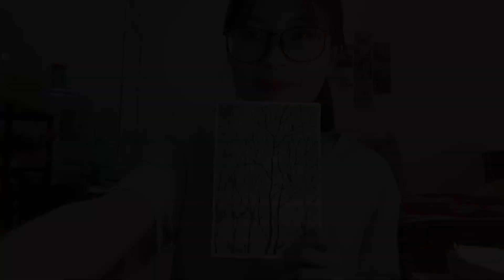Chấm bài vẽ của học sinh, thầy giáo đứng hình vì những SIÊU PHẨM NGHỆ CẢ CỦ